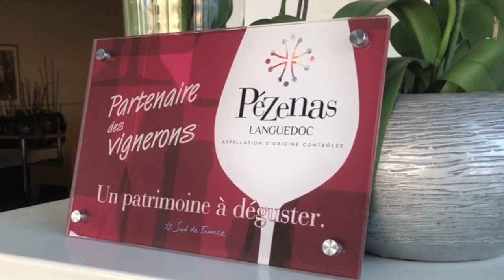Restaurant Le Coquillou à Mèze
Restaurant Le Coquillou, partenaire des vins de l'AOC Languedoc Pézenas